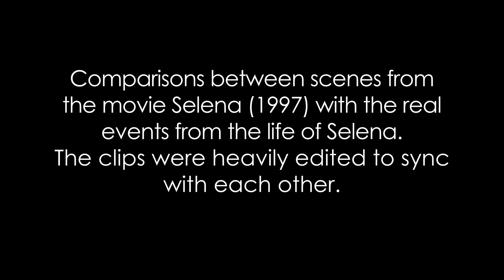Selena (1997) - scene comparisons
Comparisons between scenes from the movie Selena (1997) with the real events from the life of Selena.